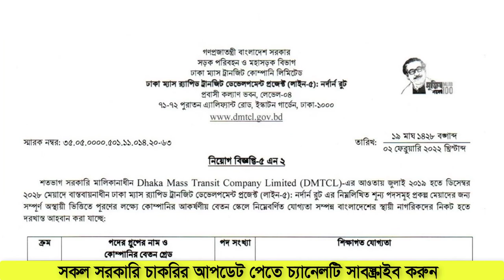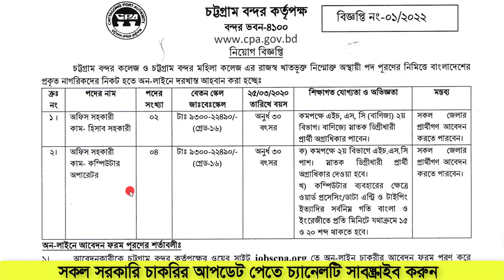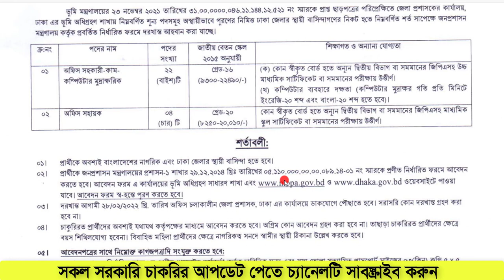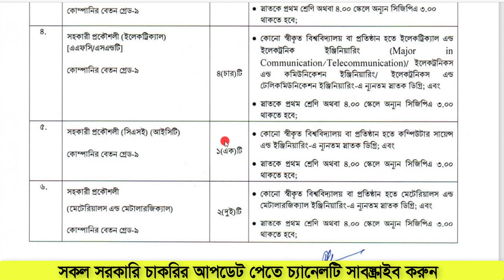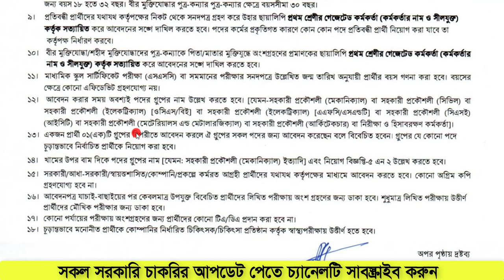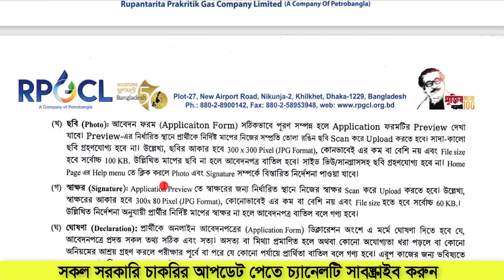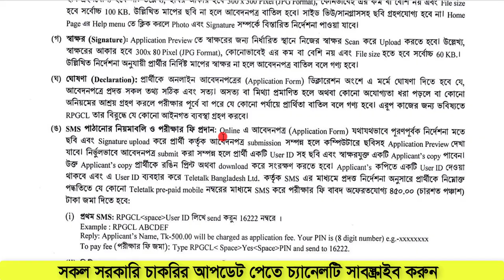জেলা প্রশাসক কার্যালয় DC অফিসে নিয়োগ ২০২২ |চট্টগ্রাম কর্তৃপক্ষ নিয়োগ ২০২২ | Rpgcl | job news 2022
আসসালামুয়ালাইকুম বন্ধুরা,

 এই চ্যানেলে প্রতিনিয়ত নিত্যনতুন শিক্ষা বিষয়ক সকল খবর এবং সরকারি চাকরির খবর প্রকাশ করা হয়ে থাকে।